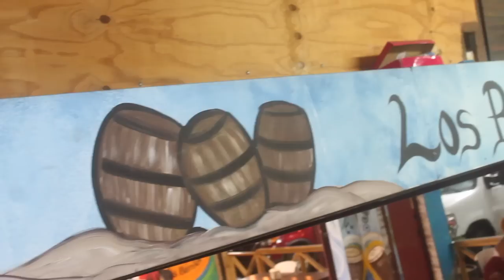Erick Galán - Cha Cha Cha (Video Official)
2022 ©️LaCasaDelFlow